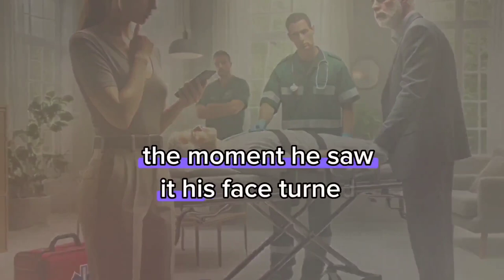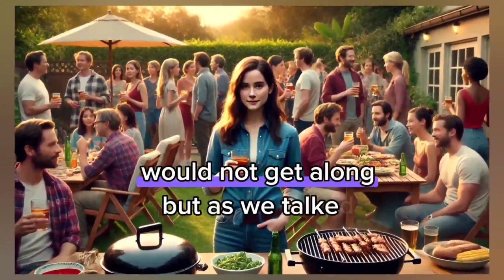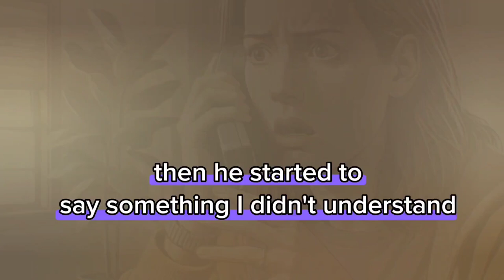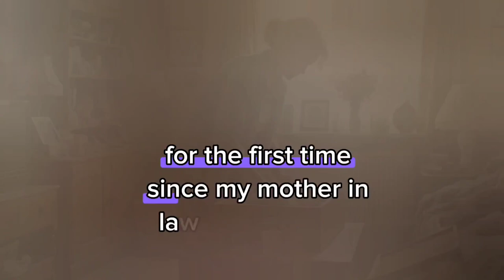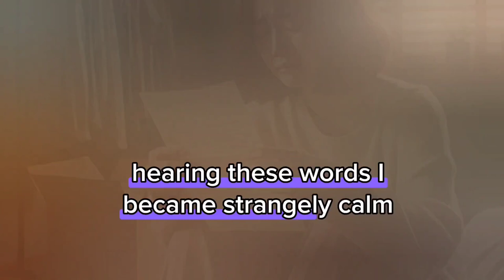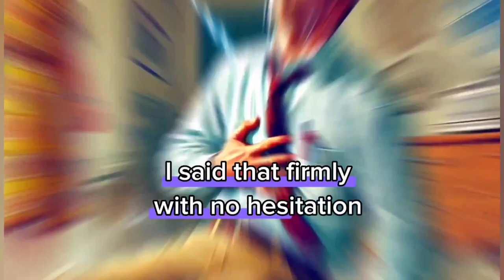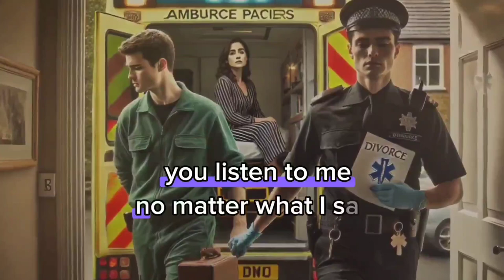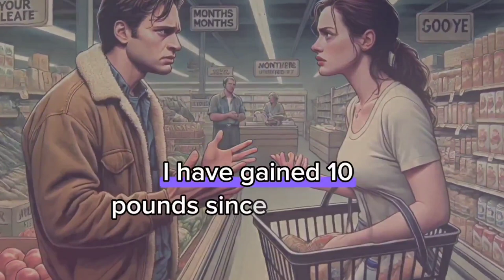Revenge stories:After receiving the letter, my husband's attitude changed so much that he is so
"In this gripping story, we delve into a tale of unexpected twists and deep-seated secrets that come to light after years of marriage. Our journey begins when noticeable changes in my husband's behavior start to surface, leading to moments of misbehavior that left me searching for answers. The turning point arrives with the sudden discovery of a letter, found just a day after the passing of my mother-in-law. Hidden within its lines lies a secret so profound, it has the power to reshape everything I thought I knew about my husband and our life together. Join us as we unravel the mystery and confront the truths buried for years. What was revealed in the letter? How did it change our lives? Watch to uncover the secret that lay hidden, waiting for the right moment to change our world forever."
Here, I delve into stories that present justice and revenge from a unique perspective. New videos are released on odd-numbered days. Join me; tell your friends, so we can journey together into the tense and emotional world of revenge in each episode.
Revenge story
Batrayal